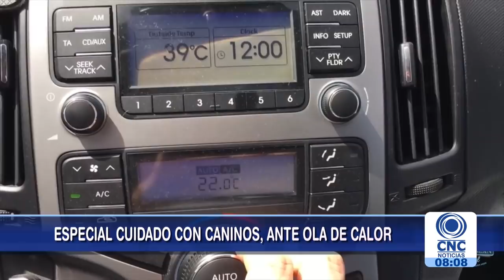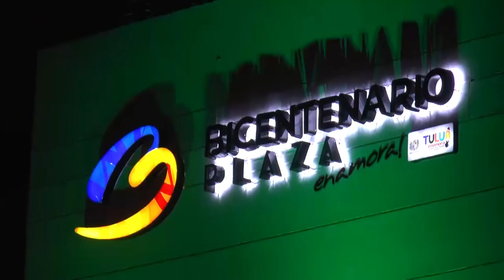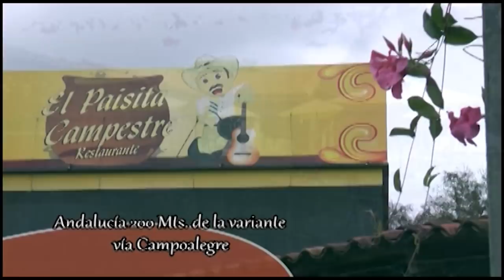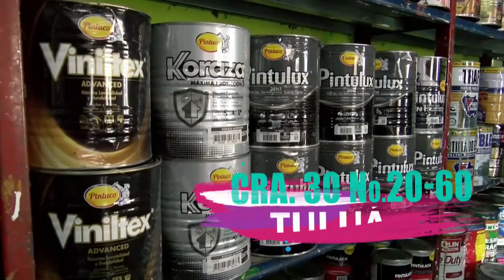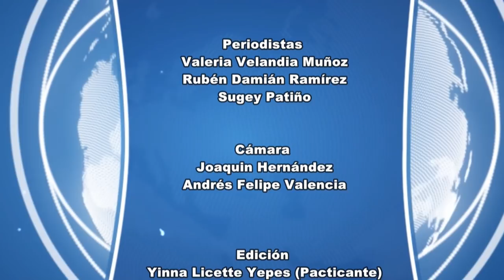CNC Noticias Tuluá Fin de semana Enero 05 de 2019